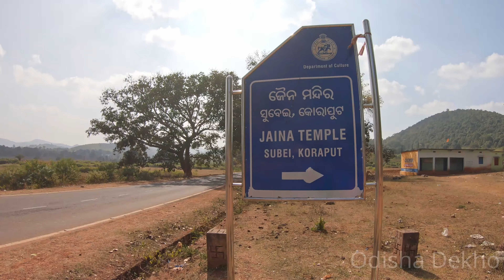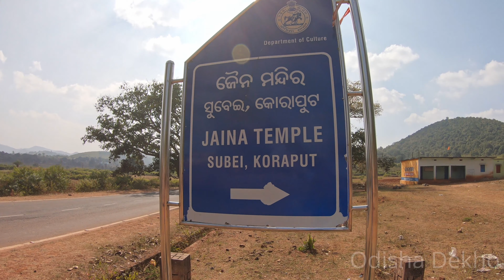Subai Jain Temples | Nandapur, Koraput | 4K | Heritage | Odisha Tourism | Odisha Dekho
Koraput is well known in odisha for it's nature tourism potential and minerals. But it has an important heritage side as well. The batrish singhasan of erstwhile king bikramditya of nandapur and relics of ancient jain temple complex and monastery are few to name.

In this video we will cover the Jain temple complex at subai which we visited in our first time at koraput in 26 december 2019 as well as in 26 november 2020 for second time.

The temple complex is estimated to built around 4th to 6th century by jain business men who had came to koraput for business of gem stones. The temple complex has 5 temples when we visited and among few are restored later on. The picture of early 3 temples can be seen at koraput district

Apart from these temples, the complex also has ancient stone sculptures of jainism. A statue will all 24 Tirthankara of jainism is said to be a rare  sculptures. But these statues are now present in open within temple complex few meters away from busy road without much security and are facing sun, rain regularly which is resulting in fungus and damage to statues.

Let us know how was the video using the comment section and follow on social media channels for regular updates with interesting tourism and travel videos from in and around odisha.

Equipments:
- Action camera: Gopro hero 7 Black
- DSLRs: D850

About me:
I am satyajit from bhubaneswar, odisha.